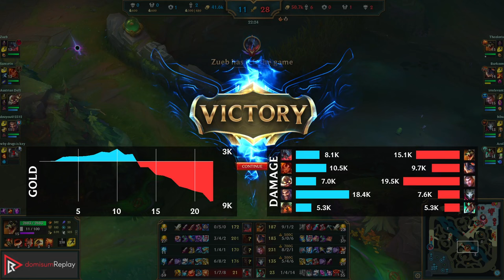RENEKTON vs AATROX (TOP) | 9/1/2, Legendary | EUW Challenger | 14.11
Watch Renekton destroy Aatrox in Challenger elo!
Highlights: Good KDA: 9/1/2, Killing spree: Legendary.
Learn what runes to use, what items to build, understand how to lane, teamfight, and outplay your opponents as Renekton.
/// LeagueOfLegends high elo replay

~~~| MATCH INFO |~~~
GAME TYPE: Ranked Solo/Duo 5v5
REGION: EUW
AVERAGE RANK: Challenger
SEASON: Season 14
PATCH: 14.11

~~~| SPECTATED PLAYER |~~~
CHAMPION: Renekton
SKIN: Scorched Earth Renekton
RANK: Challenger
RIOT ID: Theoloris#EUW
RUNES: PRECISION - Conqueror, Triumph, Legend: Haste, Last Stand; RESOLVE - Demolish, Second Wind (Adaptive Force + Adaptive Force + Health Scaling)

~~~| OPPONENT |~~~
CHAMPION: Aatrox
RANK: Challenger
RUNES: PRECISION - Conqueror, Absorb Life, Legend: Alacrity, Last Stand; RESOLVE - Overgrowth, Bone Plating (Adaptive Force + Adaptive Force + Tenacity)

rec on wd-marder at 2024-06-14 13|28|11 (CEST); mtdt at 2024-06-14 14|14|27 (CEST); EUW-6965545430-TOP-RED